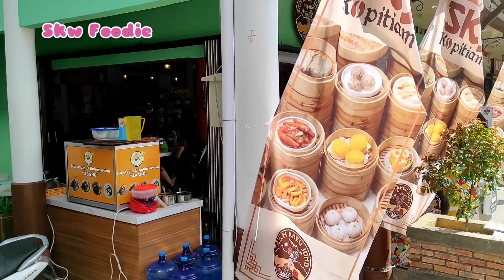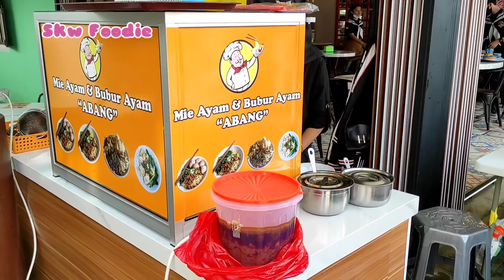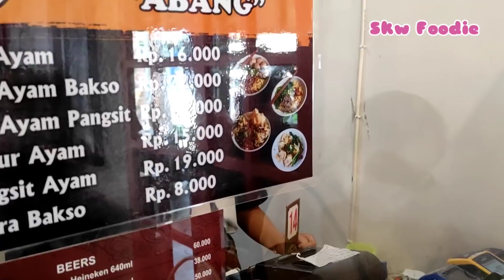Mie Ayam bakso 'Abang' di SKJ kopitiam. Menu baru buat sarapan ngopi di kopitiam favorit kota Amoy.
SKJ kopitiam di Singkawang sekarang ada menu baru, Mie Ayam Pangsit Abang dan Dim sum. Kali ini kita coba mie ayamnya sambil menikmati suasana nongkrong di kapalnya.

Cek Kuliner Kota Amoy lainnya